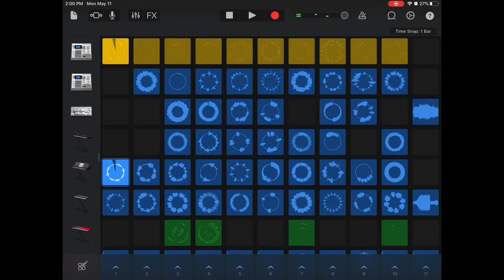Chronology | By PacmanTV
I made this song cuz I was bored.